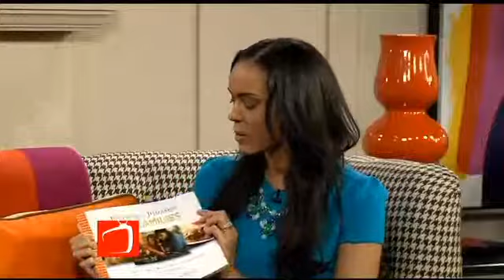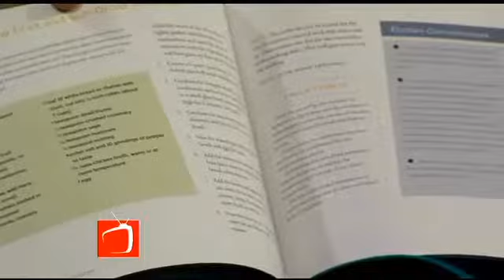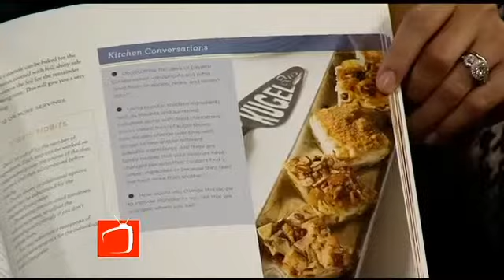Tina Wasserman, Entree to Judaism